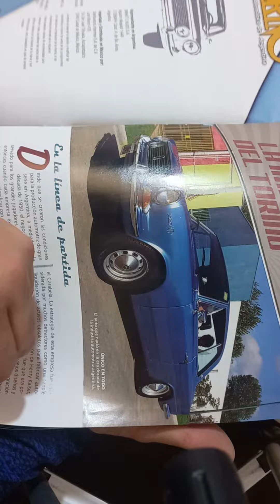3 edición parte 1